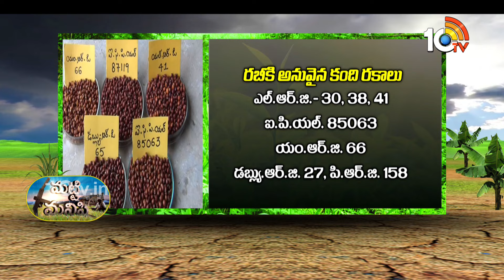రబీ అపరాల పంటలు - రకాల ఎంపిక | Crop Varieties Suitable For Rabi Session | Matti Manishi | 10TV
10TV is one of the Largest Content producing Telugu News Channel in Telugu States. Its one of the leaders in the production and broadcasting of un-biased and comprehensive news.
10TV offers round the clock coverage of latest breaking news and unique mix of news bulletins, current affairs and Entertainment programmes.
10TV Youtube Channel offers Latest News from Telugu States, Politics, Entertainment, Health, Sports Lifestyle, Devotional, National News, International News and lot more.!

హాయ్,
10టీవీ యూట్యూబ్ చానల్‌కి స్వాగతం. 10టీవీలో ప్రసారమయ్యే కథనాలతో పాటు ఆసక్తికరమైన మరెన్నో అంశాలను 10టీవీ యూట్యూబ్ చానల్లో మీకు అందిస్తాం. మా వీడియోలలో మీకు నచ్చిన వాటిని మాకు తెలియజేయండి. అలాంటి మరిన్ని కథనాలను మీకు అందించేందుకు ప్రయత్నిస్తాం. నచ్చిన వీడియోలను మరింత మందికి షేర్ చేయండి. చానల్‌ను సబ్‌స్క్రైబ్ చేయడం మరిచిపోకండి. ధన్యవాదములు.!